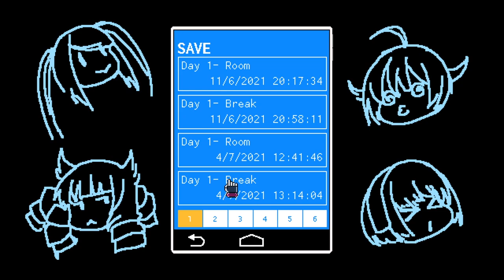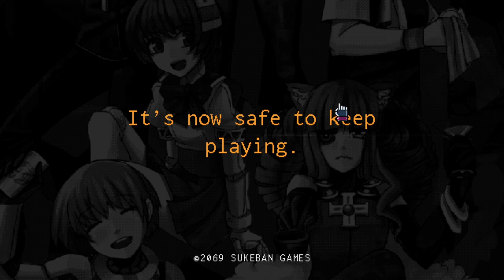VA-11 Hall-A - Serien Plays [Ep. 1] | Cyberpunk Bartender Action